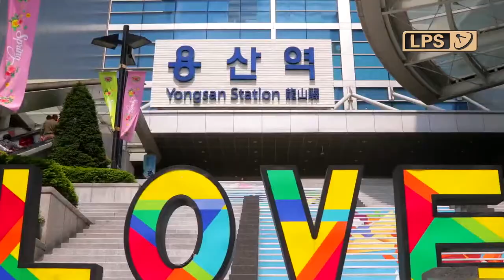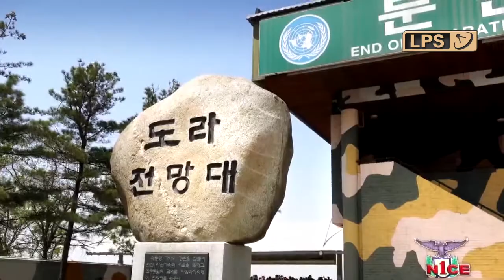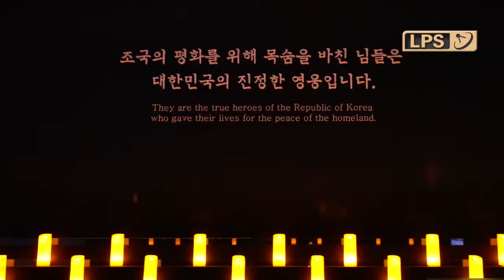LPS TUKVERH - SEOUL